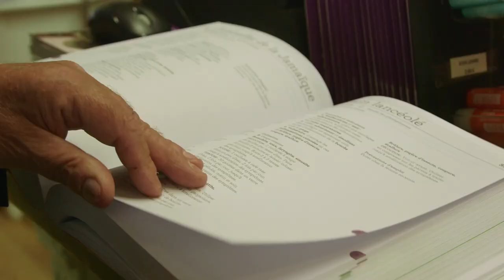Chemillé, ville fleur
un film de Christophe Bourges
une coproduction TGA production / Francetélévisions
Le souci, la menthe poivrée, la mélisse, le pavot de Californie, la valériane officinale, le mélilot… mais surtout la célèbre camomille d’Anjou.
Telles sont quelques-unes des nombreuses espèces de plantes de la région du Chemillois, et plus particulièrement de Chemillé-en-Anjou (Maine-et-Loire), une commune devenue au fil du temps la capitale des plantes médicinales en Europe.
Car si la Provence est reconnue pour ses plantes à parfum ou la Drôme pour ses plantes aromatiques comme la lavande, les Pays de la Loire sont la première région productrice de plantes médicinales avec près de 50% de la production française.
Un bassin implanté historiquement autour de la commune de Chemillé qui concentre 60% de la production de la région Pays de la Loire à elle toute seule avec environ 80 espèces cultivées par une centaine de producteurs.